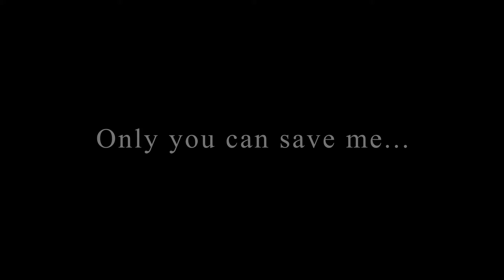Last Labyrinth - Second Trailer | PSVR